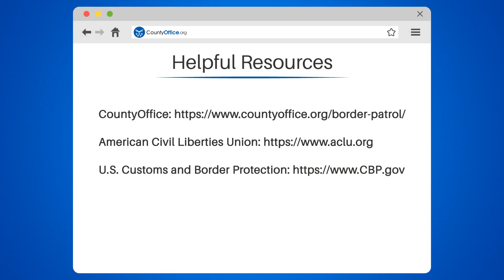Do You Have To Answer Border Patrol Questions? - CountyOffice.org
Do You Have To Answer Border Patrol Questions? Are you curious about your rights when it comes to Border Patrol questioning? Look no further! In this video, we'll explain everything you need to know about answering Border Patrol questions.

We'll start by discussing the authority Border Patrol agents have to ask questions about citizenship, residency, and more. We'll also explain what happens if you remain silent or refuse a search without a warrant.

To ensure a smooth interaction with Border Patrol agents, we'll share some tips on how to stay calm and respectful during questioning.

If you need legal assistance, we've got you covered. Check out the helpful resources we've provided, including CountyOffice and the American Civil Liberties Union.